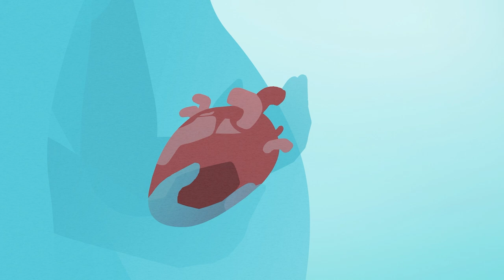Spot No violencia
Spot de Bien Público sobre la violencia de género.